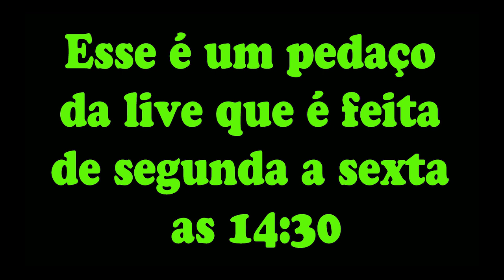Esse F0_DA-SE também é MEU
Fala pessoal esse é um trecho da live de hoje, as lives acontecem de segunda a sexta as 14:30